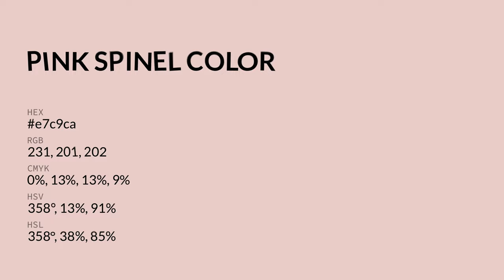Pink Spinel color e7c9ca hex color - Red color - Cool color e7c9ca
What color is Pink Spinel ? e7c9ca hex color - Red color - Cool color e7c9ca

Hex e7c9ca Color Code is also known as Pink Spinel color.

Hex e7c9ca Color code in RGB color code model is created after adding 90.59% red color, 78.82% green color and 79.22% blue color.
Hex e7c9ca Color code in CMYK color (process color) code model is generated after subtraction of 0% cyan, 12% magenta, 12% yellow and 9% black.